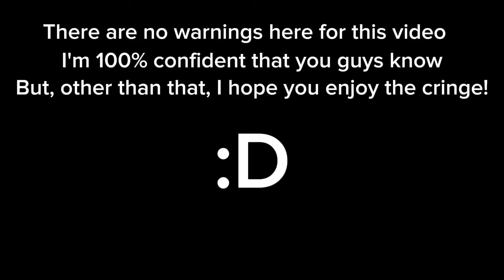I voiced yet another Sprunki brainrot animation video.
(Reuploaded due to the watermark being shown at the end for the portion of the video.)

I feel like a scumbag doing these.. not really. I am in no way disorder of affecting or harassing the creator of the Sprunki mod, it is not consistent, and I responsibly support the creator of the mod. None of these are insults, it's very prohibited and unapologetic. And I am in no particular way of "feeding" the content farmers attention. I am doing this only for criticism, and just to be a enthusiastic goober. This is a small channel, and I am not feeding attention to them, I do not support any content farmers that do these stuff. Thank you for reading this.

Note that I am not harassing the creators video. I have no imparticular confession with Dafu Animations, even tho I don't necessarily like their content.